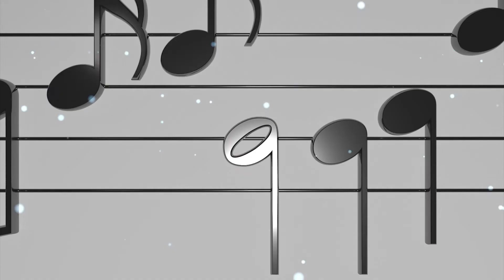Flute Practice Session | Rubank Elementary Method Flute | Lesson 25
Welcome back to our flute practice session where you can practice your flute along with me! Today, we will practice from the book Rubank Elementary Method for Flute or Piccolo, Lesson 25 -  Triplet Studies only.

Chapters:
0:00 Lesson 25 (Triplets)
0:41 - Triplet Explanation
2:21 - Exercise 1
4:42 - Exercise 2

Want to start expanding your repertoire? Tomplay has an array of sheet music and backtracking for all instruments and all skill levels! Click this link to get a 14-day trial!

Looking for a new flute or piccolo?  Make sure to use “REESA” to unlock these special bonuses with The Flute Center of New York
⚬ 10 day Trial on Flute and Piccolos(normally 7)
⚬ 18 month Warranty (normally 1 yr)
⚬ $25 off Consignment Repairs

I recommend trying flutes & piccolos before you buy! Try before you buy with the Flute Center of New York
Use code "REESA" to receive  an Extended 10 Day Trial (FREE!!)

Need the book? You can find it here!